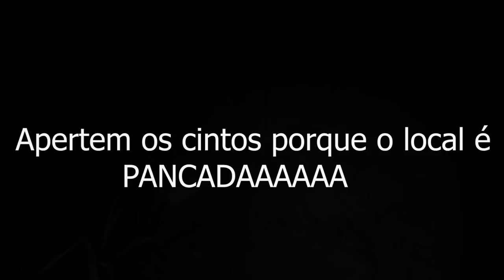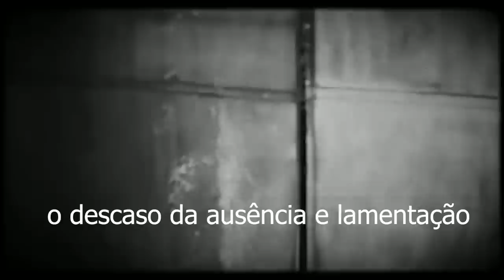HERANÇA MALDITA A prisão do mal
Este video trás a comunicação em um lugar assombrado por uma história antiga que um dia viveram no passado e até hoje permanece no local